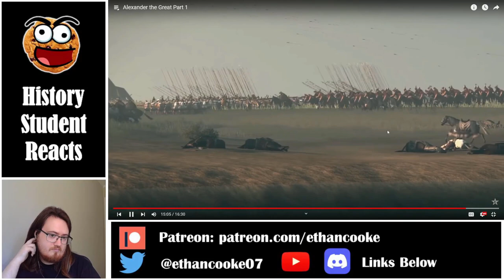History Student Reacts to Alexander the Great Part 1 by Epic History TV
Today we watch Alexander the Great Part 1 by Epic History TV.

Patreon Supporters: Buxton, Abdurahman, Alex Martinez, Strobex, Luka, the Goat, lightxheaven, King Henry Beauclerc, Ayman Morrar, J_Blight, Lisa Eriksson, fdEA, Throw Away, Nick Lotter, Lofi Lazy, Teregion, GunmetalJ, Jean Dumas, Theo